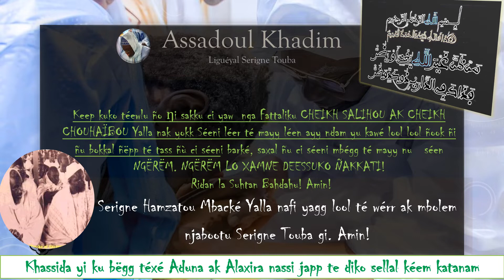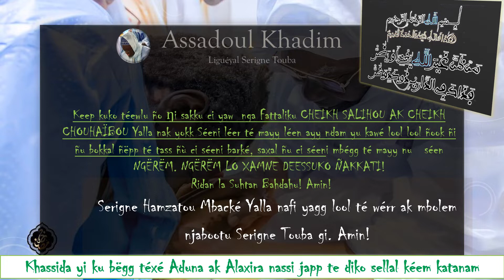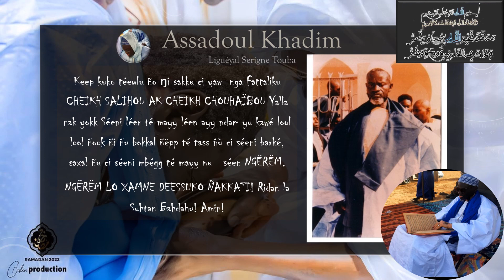NDONGO SERIGNE SALIOU MBACKE YAKHINI